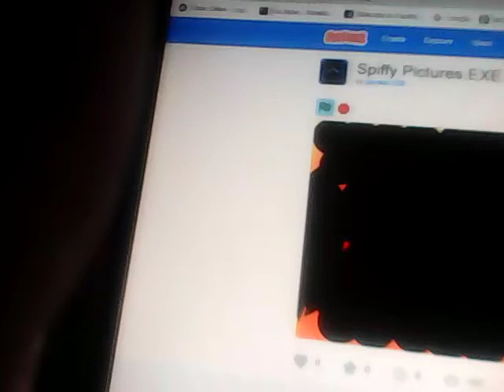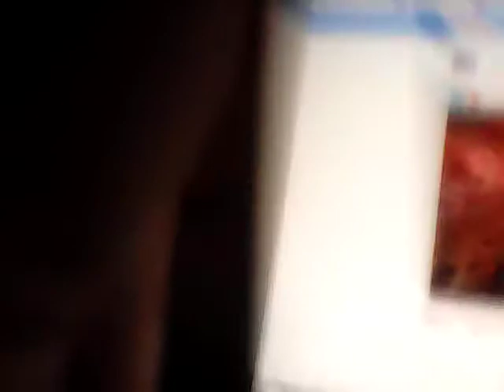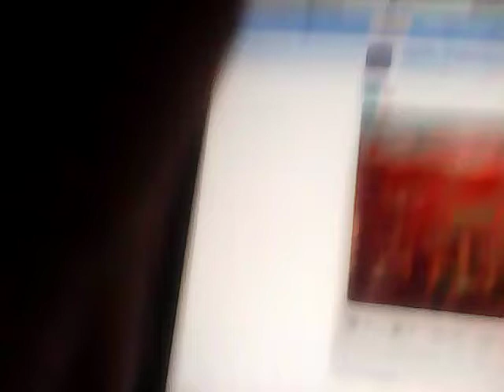Spiffy pictures.E×3 3 V